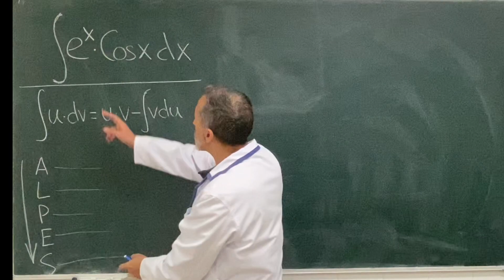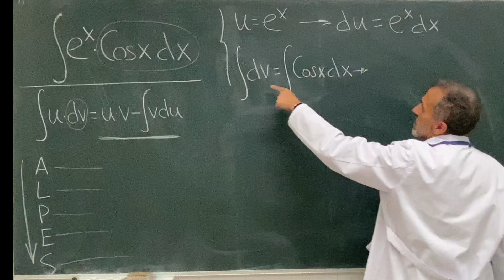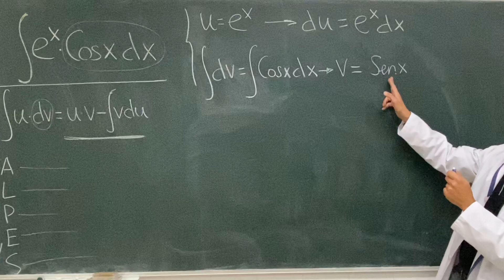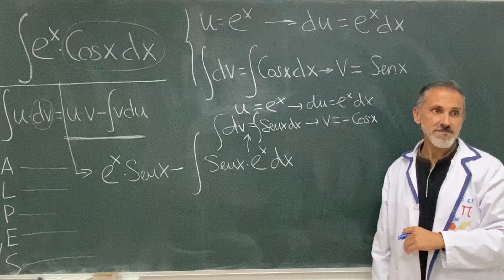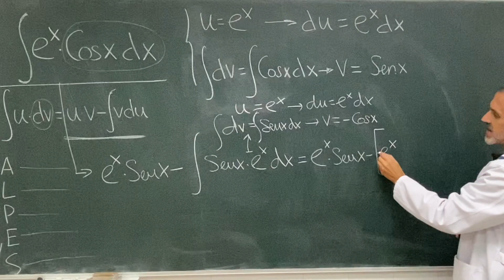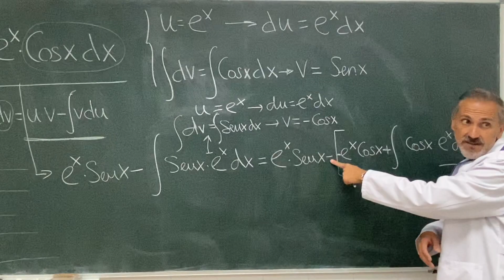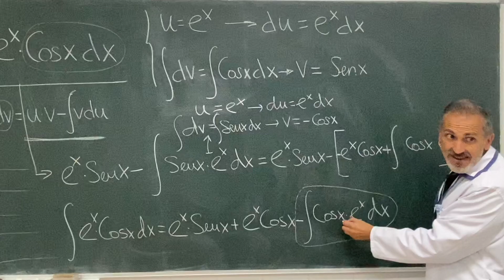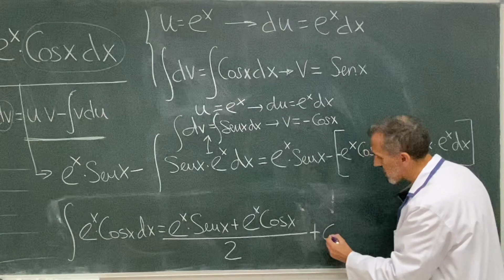Cómo resolver una Integral CÍCLICA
Resolveremos la integral de e^× Cos x por el método de integración por partes. Tras dos operaciones obtendremos una expresión ciclica, de la cual obtener la integral que nos piden... Ejercicio explicado paso a paso donde podrás ver la importancia del uso de la regla de los alpes.
Además,tienes una lista reproducción con todos los tipos de integración explicados.